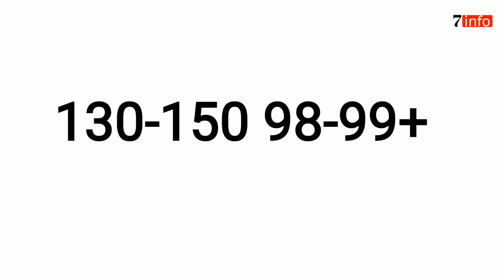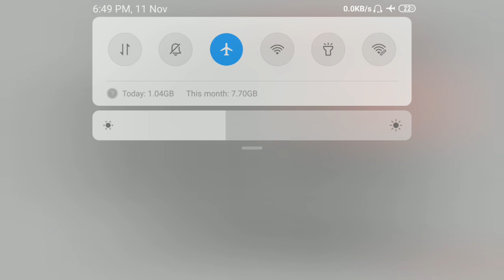MHTCET किती मार्क्सला किती परसेंटाइल?